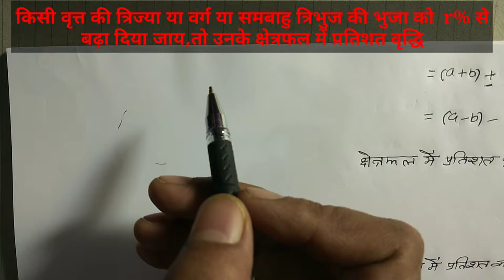MENSURATION TRICK FOR SSC,RPF,UPP,GD, SUPERTET,TGT | SHORT TRICK MENSURATION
mensuration tricks for competitive exams,